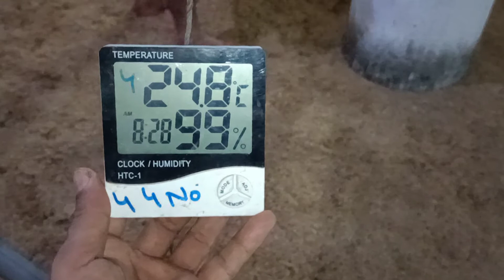day old chicks reception information#poultry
What is the temperature when you receive your poultry bird at 1st day at farm in first day and what is the preparing of your farm when you are bored on the way to receive at farm ￼poultry